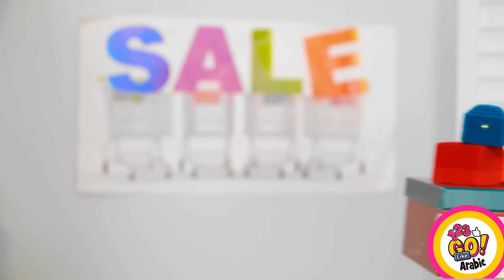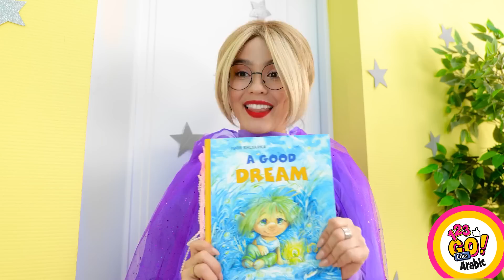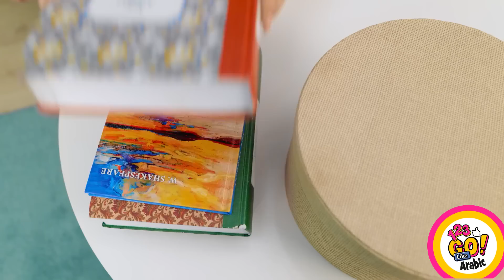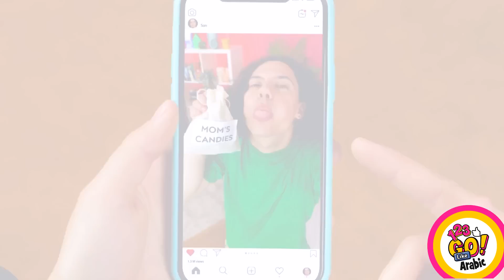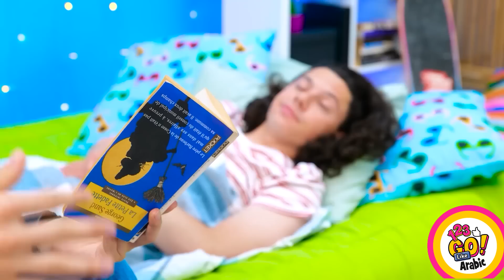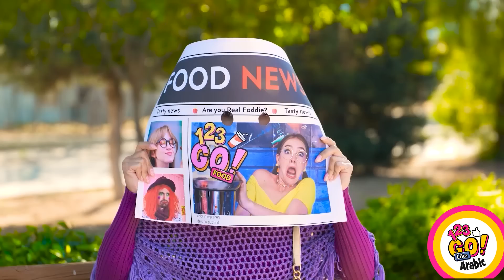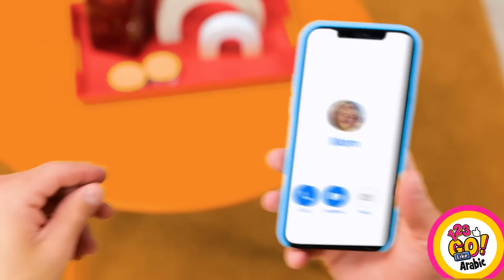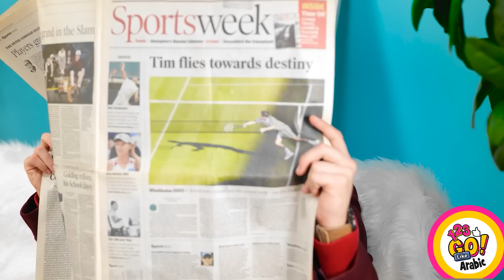عائلة ثرية للغاية تتبنى طفلاً || حيل للوالدين الأثرياء والفقراء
👼 مرحباً بأفضل الآباء والأمهات والأطفال، هل حلمت يوماً بأن تتبناك عائلة ثرية للغاية لتستمتع بتربية الأثرياء؟

حسناً، لا يفوتك هذا الفيديو؛ فقد جمعنا أفضل اللحظات في حياة الأطفال الأثرياء والفقراء. هل تريد أن تعرف ماذا سيحدث عندما تتبنى عائلة ثرية للغاية طفلاًَ؟ ستتعرف على أفضل الحيل للوالدين سواء كانا من الأثرياء أو الفقراء، لدينا العديد من الحيل التربوية المدهشة بانتظارك، وأفكار اصنع بنفسك للوالدين المبدعين، وحيل صيفية للوالدين، علاوة على المواقف الطريفة والمضحكة في المقارنة بين حياة العائلة الثرية والفقيرة.

شاهد هذا الفيديو بأكمله حتى النهاية، وأخبرنا بأفضل حيلك التربوية في التعليقات أدناه 👇 👇👇